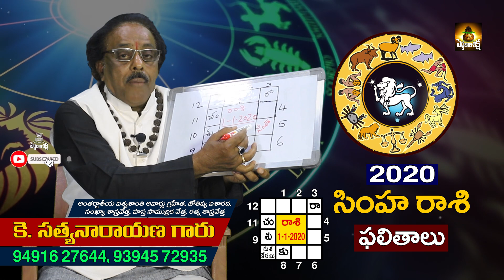Simha Rasi Phalalu 2020 | Simha Rasi Yearly Predictions in Telugu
Simha Rasi Phalalu 2020 Simha Rasi Latest Yearly Predictions in Telugu Telugu Rasi Phalalu Simha Rasi From Pedda Bala Siksha#SimhaRasi2020